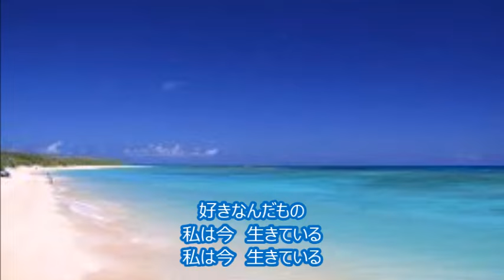１７才 南沙織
17才　作詩　有馬三恵子　作曲・編曲　筒美京平　歌　南沙織